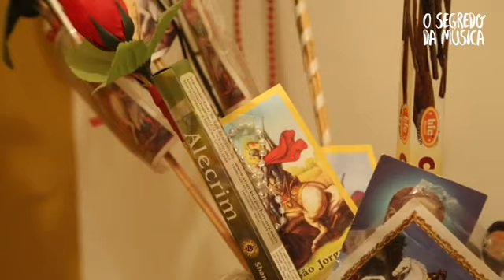O Segredo da Música com Moacyr Luz: "Noventena" | Ep. 02 - Temporada 02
Hoje, episódio 8 (2° da 2ª temporada), Raimundo Fagner é a referência. Costumo brincar que se ele cantar o hino nacional, a obra passa a ser de sua autoria tamanha a personalidade da sua voz.
Temos um convívio diário e, graças aos recursos virtuais, acertamos melodias e versos como se 'Orós' fosse a próxima rua aqui de casa.
Escrevo com orgulho cada palavra dessa parceria.
Nesse 'clipe' de quarentena, um samba lento "Samba em Vão". Gravei no disco "Natureza e Fé" com a participação dele, Fagner, cantando a faixa. A certeza da amizade tem batizado as novas músicas que me fazem acreditar em destino. Mucuripe e Guanabara na mesma paisagem.

👩‍💻 Idealização: Lupa Comunicação
🎬 Roteiro: Moacyr Luz
📸 Fotografia e Edição: Marluci Martins
🎨 Direção de Arte: Carlos Nem